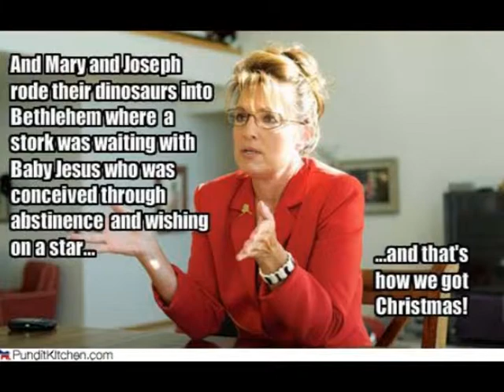CAPITAL CHAOS TV Interview With JAMIE & KYLE of THOSE WHO LIE BENEATH Part 1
We interview Jamie Hanks now in I Declare War & Kyle Rasmussen now in Vitriol of Those Who Lie Beneath @ The Boardwalk in Orangevale, California - May 25th, 2010